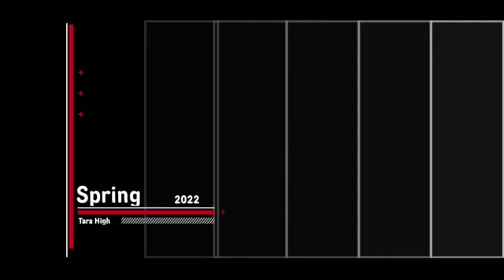NOVEMBER12 SD 480p